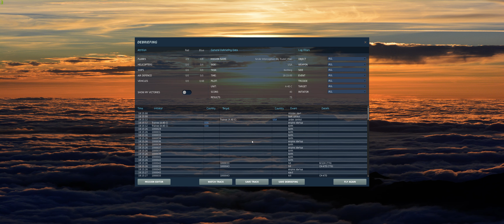A-4E-C - Training v2 M13 Air-Air Intercept - long version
Walktrough of the long version of this mission, starting on the ground and returning to base. 45 minutes.